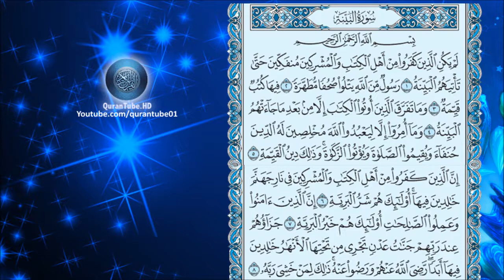توفيق الصايغ | 098 : سورة البينة | حفص عن عاصم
سورة البينة للشيخ توفيق الصايغ , برواية حفص عن عاصم + متابعة نصية للآيات
Surat Al-Bayyinuh by Tawfeeg Al-Sayegh + Arabic text trailing

۩ سبب التسمية :

تُسَمَّى ‏‏ ‏سُورَةُ ‏القِيَامَةِ ‏‏ ‏‏، ‏‏ ‏وَسُورَةُ ‏لَمْ ‏يَكُنْ ‏‏ ، ‏‏ ‏وَسُورَةُ ‏البَيِّنَةِ ‏‏

۩ التعريف بالسورة :

1) مدنية .
2) من المفصل .
3) آياتها 8 .
4) ترتيبها بالمصحف الثامنة والتسعون .
5) نزلت بعد سورة الطلاق .
6) بدأت باسلوب نفي " لم يكن الذين كفروا " .
7) الجزء (30) ـ الحزب ( 60) ـ الربع ( 7) .

۩ محور مواضيع السورة :

يَدُورُ مِحْوَرُ السُّورَةِ حَوْلَ القَضَايَا الآتـِيَةِ :

1- مَوْقِفُ أَهْلِ الكِتَابِ مِن ْ رِسَالَةِ مُحَمَّدٍ .

2- مَوْضُوعُ إِخْلاَصِ العِبَادِ لِلَّهِ ـ جَلَّ وَعَلاَ ـ

3- مَصِيرُ كُلٍّ مِنَ السُّعَدَاءِ وَالأَشْقِيَاءِ في الآخِرَةِ .

▬▬▬▬▬▬▬▬▬▬▬▬ஜ۩۞۩ஜ▬▬▬▬▬▬▬▬▬▬▬